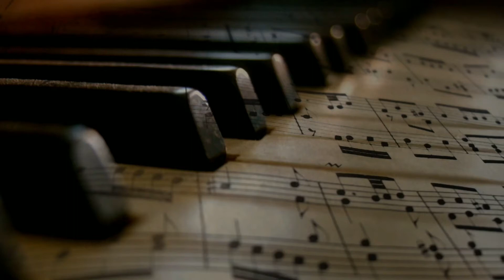2021抖音【翻唱】 大眠 - 王心凌『都快忘了怎樣戀一個愛，我被虛度了的青春』♫ | 最火最熱門洗腦抖音歌曲 | 抖音神曲​ 抖音合集 你喜歡聽的好音樂【高音質|動態歌詞Lyrics】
𝄞這是一個翻唱&創作的音樂頻道
  如果你喜歡聽中文翻唱
  歌曲持續更新中!!!

𝄞大眠 - 王心凌『都快忘了怎樣戀一個愛，我被虛度了的青春』♫
𝄞歌曲原唱版權為歌手本人及其音樂公司所有，本頻道翻唱只作推薦及宣傳之用，若喜歡他們的音樂，請多多支持歌手和音樂公司購買歌曲。